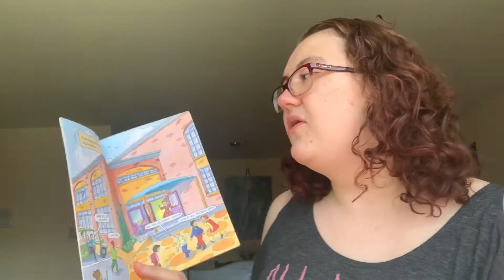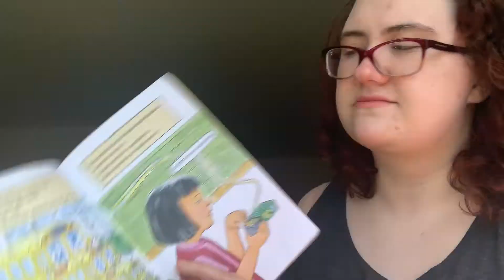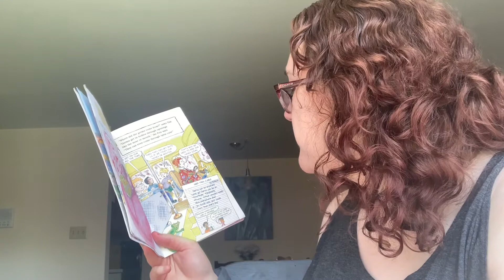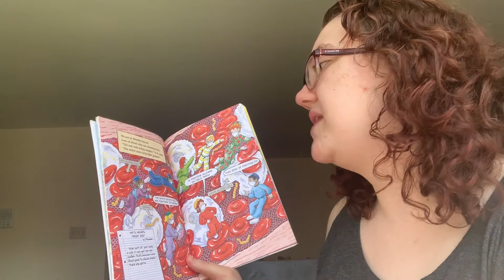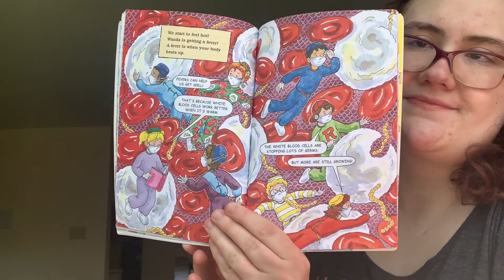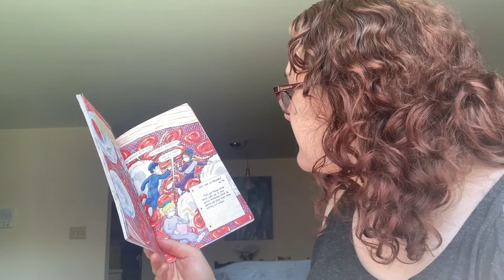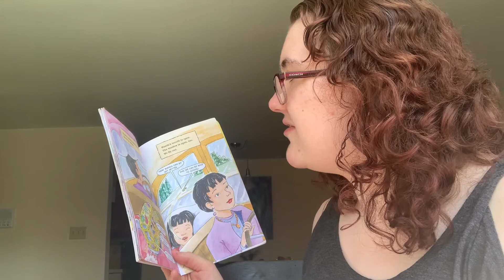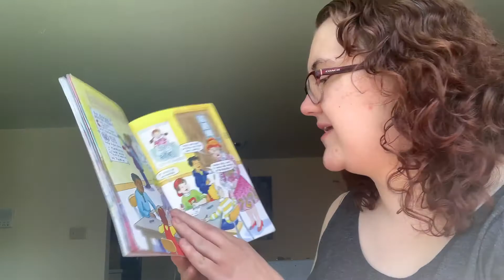The Magic School Bus Fights Germs | Read Aloud Week 6- Taking Care